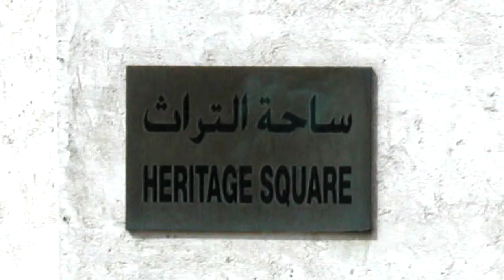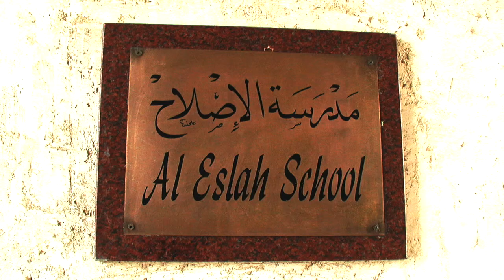66. 22.04.2003 Dubai III. - V.A.E.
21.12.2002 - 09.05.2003 Weltreise mit TS Maxim Gorki.
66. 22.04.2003 Dubai III. - V.A.E.
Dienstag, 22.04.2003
Dubai - V.A.E.
Sonnenaufgang um 5.50 Uhr und Sonnenuntergang um 18.44 Uhr.
Es sind bis 30°C und mehr tagsüber und eine Luftfeuchtigkeit von 87%.
Abfahrt: 18 Uhr.
Vormittags fahren wir noch einmal ins „City Center“.
Nachmittags haben wir einen Ausflug. Sharjah und Ajman.
Das sind zwei weitere Emirate.
1971 haben sich 7 Scheichtümer zu den V.A.E. zusammen geschlossen: Abu Dhabi, Dubai, Sharja, Ajman, Umm al-Qaiwan, Ras al-Khaimah und Fujairah. Während der großen Umwälzungen im Iran und im iranisch-irakischen Krieg bilden die V.A.E. 1981 zusammen mit Oman, Katar, Saudi-Arabien, Bahrain und Kuweit den Golfkooperationsrat.
Im Golfkrieg stehen die V.A.E. fest an der Seite der UN-Koalition gegen die irakische Invasion Kuweits.
Unser Ausflug beginnt im Ajman Museums. Das Museum wird für uns extra geöffnet. Aber leider dürfen wir nicht fotografieren.
Das jetzige Museum wurde im 18. Jahrhundert als  Fort erbaut und diente bis 1970 als Herrscherpalast. Hier sehen wir eindrucksvoll die Nachbildung des damaligen Lebens.
Weiter geht die Fahrt zur „Heritage-Village“. Alte Gebäude wunderbar restauriert und das Leben von früher dargestellt. Auch eine Schule, in der die Mädchen im 1. Stock und die Jungen im Erdgeschoß unterrichtet wurden.
Weiter besuchen wir zwei Markthallen. Al Majarrah und Al Markazi. Beide wurden vollkommen neu im alten Stil aufgebaut und geben  ein phantastisches Zeugnis islamischer Architektur. Wunderschöne Bilder.
18 Uhr TS Maxim Gorki verabschiedet sich von Dubai - V.A.E.
und nimmt Kurs auf Bandar Abbas - Iran.
„MA AS-SALAMA“ Dubai!! Auf Wiedersehen Dubai!!